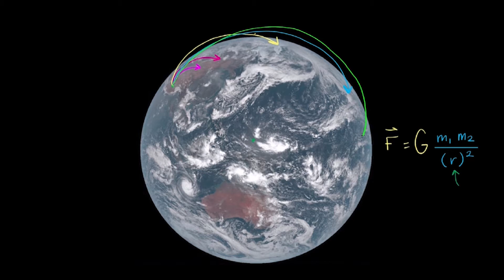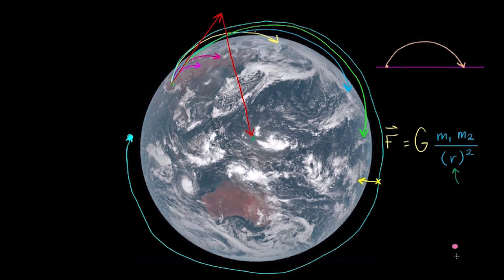الجاذبية وروّاد الفضاء | الفيزياء | القوة المركزية والجاذبي